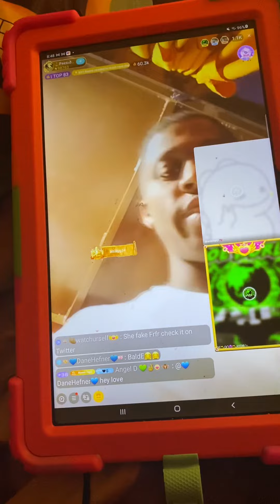President clowns Robert & talks about Liyah